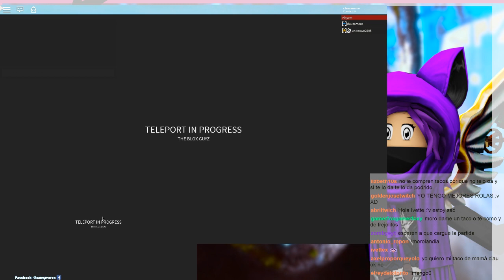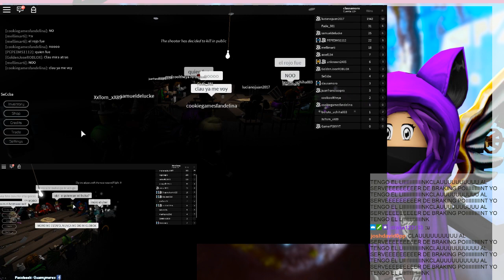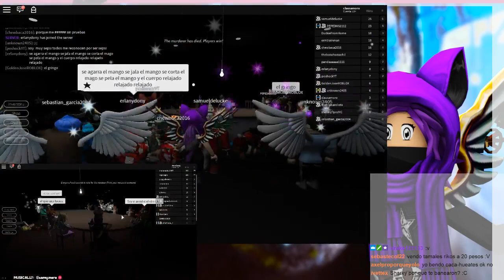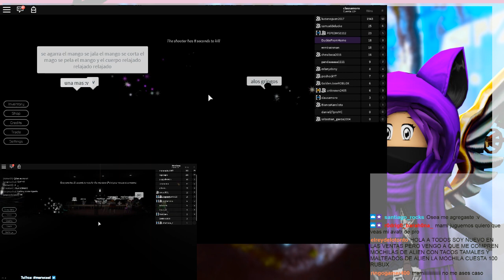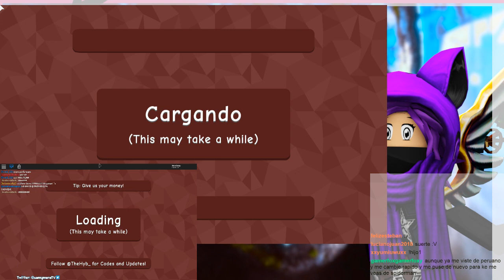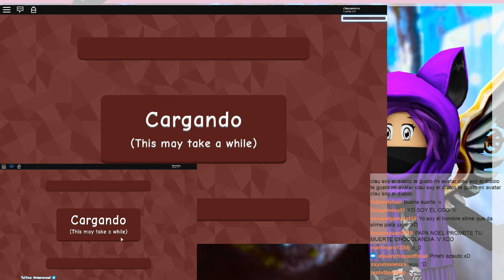Jugando ROBLOX en Twitch... :P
Esto paso en twitch ayer , jugando roblox en directo.

Ahorita estamos Jugando en twitch